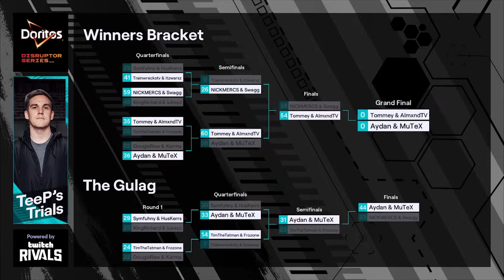*NEW* Doritos 10,000$ Warzone Tournament Grand Final #1 WINNER !!! ( Modern Warfare Warzone )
Help us to HIT 1000 sub and we’ll start with AMAZING FREE GIVEAWAYS!!!

In this video we'll show you the Doritos 10,000$ Warzone Tourney Grand Final WINNER !!! ( Modern Warfare Warzone)

►SUPPORT THE STREAMERS◄

Welcome to our NEW brand videos!!

►If you want to be part of the community Join us here!

► Be part of a Gamerinside montage and submit your clips or your favourite streamers clips

Gamerinside is a brand new channel and a gamers & content creators community, who plays the best and most popular games of the moment. ( Apex Legends, Modern Warfare Warzone)

►Credits Audio

Intro - Amine Maxwell - Memories